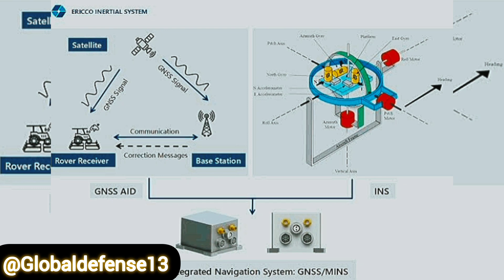"Pakistan’s Taimur ALCM vs India’s BrahMos & Nirbhay: Cruise Missile Showdown"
Watch this video for a comparison of Pakistan's Taimur ALCM, India's BrahMos, and Nirbhay cruise missiles. See which one comes out on top in this cruise missile showdown!